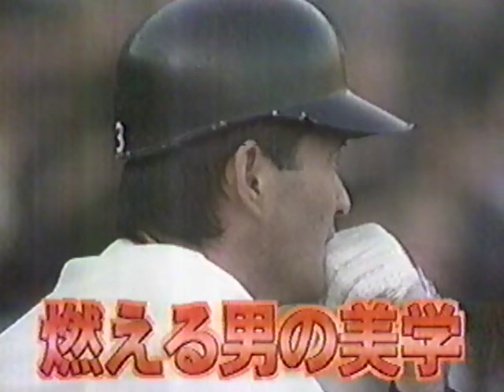長嶋茂雄の伝説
１９９９年のシーズンオフ放送。長嶋茂雄の伝説。